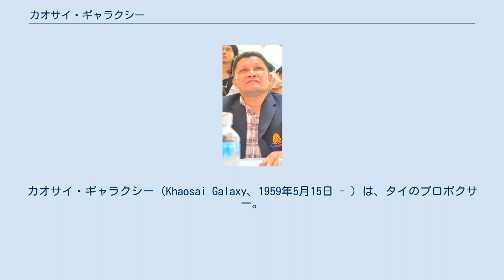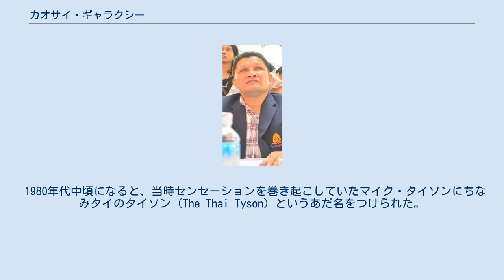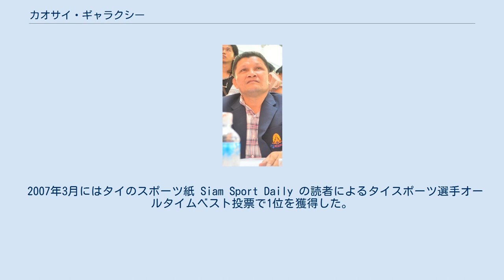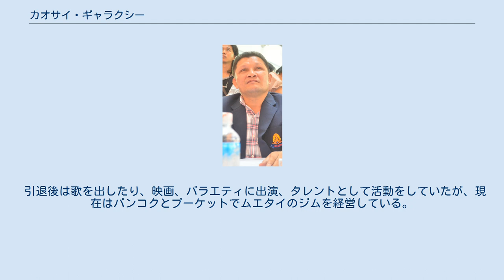カオサイ・ギャラクシー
カオサイ・ギャラクシー（Khaosai Galaxy、1959年5月15日 - ）は、タイのプロボクサー。
本名はスラ・セーンカム（Sura Saenkham）。
元WBA世界スーパーフライ級王者。
サウスポーのファイタータイプ。
 双子の兄であるカオコー・ギャラクシーも同時期にWBA世界バンタム級王者で、世界初の双子世界王者。
 元々は母国タイの国技ムエタイの選手であったが、マネージャーのニワット・ラオスワンナワットにその強打を見込まれ1980年にボクシングに転向。
同年12月17日にデビュー戦を戦い、5回KO勝ちを収めている。
 1981年7月29日、7戦目でタイ国内バンタム級王座に挑戦するも、10回判定に敗れ王座獲得はならず。
これがボクシングキャリア唯一の敗戦となった。
 1982年1月25日、タイ国内バンタム級王座に再挑戦し、7回KO勝ち。
王座獲得に成功。
 1984年11月21日、世界初挑戦。
渡辺二郎が7月に剥奪されたWBA世界スーパーフライ級の王座決定戦に出場。
エウセビオ・エスピナル（ドミニカ共和国）と対戦し、6回KO勝ち。
27戦目で世界王者に輝く。
 1985年3月6日、李東春（韓国/後の日本バンタム級王者グレート金山）を7回KOに降し、初防衛成功。
この試合を皮切りに、サウスポースタイルから繰り出す左の強打を主武器に王座防衛を重ね続ける。
 1980年代中頃になると、当時センセーションを巻き起こしていたマイク・タイソンにちなみタイのタイソン（The Thai Tyson）というあだ名をつけられた。
 1988年5月9日には双子の兄であるカオコー・ギャラクシーもWBA世界バンタム級王座を獲得。
史上初の双子での世界王座奪取を果たした。
 1989年4月8日、10度目の防衛戦で初めて日本のリングに登場。
横浜で松村謙二と対戦し、12回判定勝ち。
松村とは10月31日の12度目の防衛戦でも神戸で対戦。
この時は最終・12回TKO勝ちを収めた。
翌1990年6月30日の14度目の防衛戦では日本ジュニアバンタム級王者（当時）中島俊一を母国に迎えて対戦。
8回TKOで破る。
 1991年12月21日、19度目の防衛戦。
母国でアルマンド・カストロ（メキシコ）を挑戦者に迎える。
序盤に挑戦者の強打でダウンを奪われるも、その後は徐々にペースアップ。
後半にダウンを奪い返すと、以降は終始優位に試合を進め、最終的には12回判定勝ち。
この試合を最後に現役を引退。
王座を返上した。
 引退後の1994年11月、マッチメーカージョー小泉の招きで来日。
後楽園ホールにて渡辺とエキシビションマッチを行った。
以降も日本で行われる同国人選手の世界戦の応援などでたびたび来日している。
 1999年に殿堂入り。
 2007年3月にはタイのスポーツ紙 Siam Sport Daily の読者によるタイスポーツ選手オールタイムベスト投票で1位を獲得した。
 引退後は歌を出したり、映画、バラエティに出演、タレントとして活動をしていたが、現在はバンコクとプーケットでムエタイのジムを経営している。